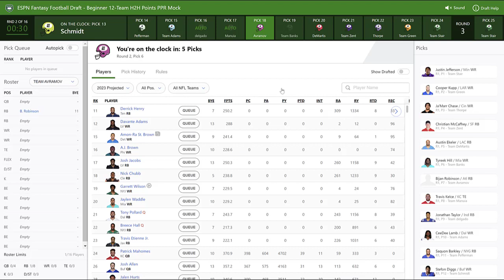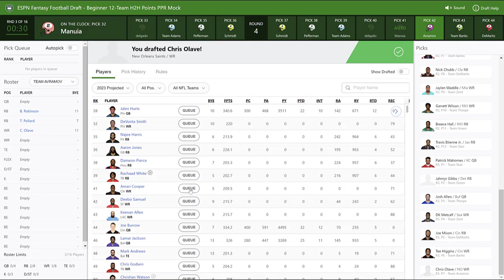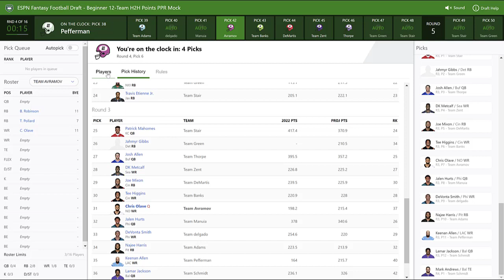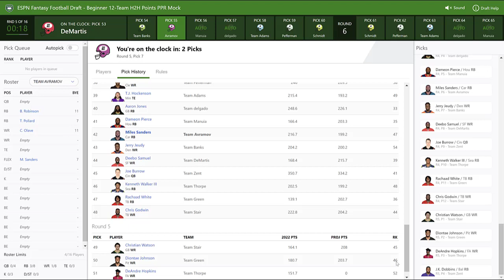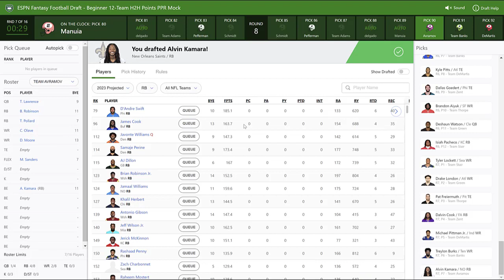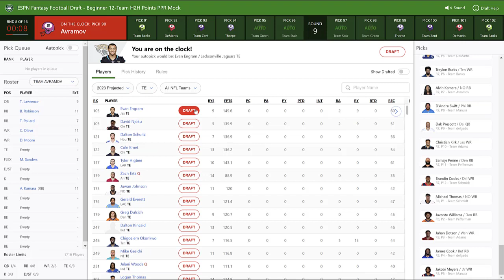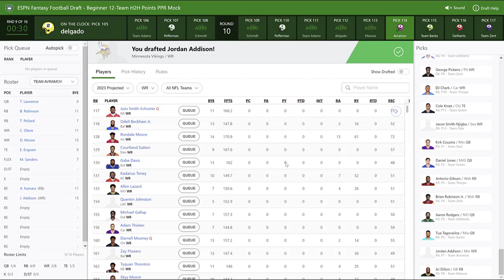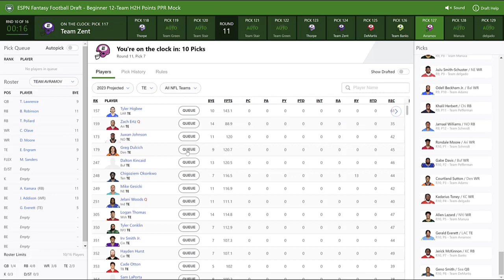2023 Fantasy Football Mock Draft | 12-Team PPR - 7th Pick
The 2023 fantasy football season is slowly but surely getting closer and closer. Which of course means it's mock draft season again!

This is a 12-Team PPR mock on ESPN where we have the 7th overall pick. Check out our team and player analysis as we put together our squad!